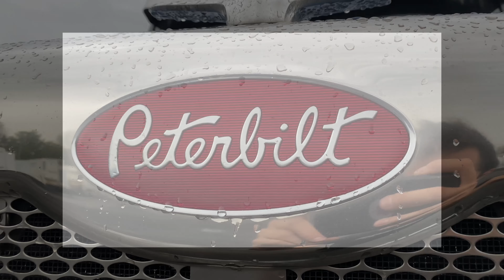C-31322 2017 PETERBILT 567 HIGHWAY / SLEEPER TRUCK / TRACTOR